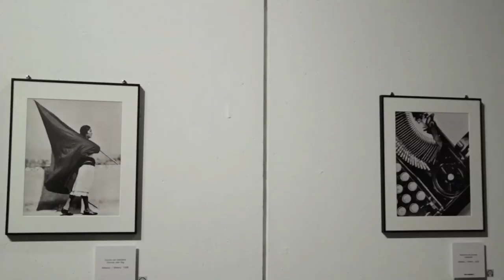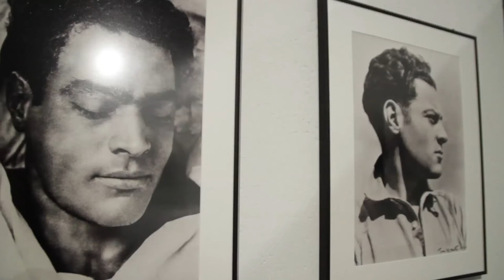Tina Modotti - Palazzo Madama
Tina Modotti. Retrospettiva
Palazzo Madama, Torino
1 Maggio - 5 Ottobre 2014

Video trailer della mostra.